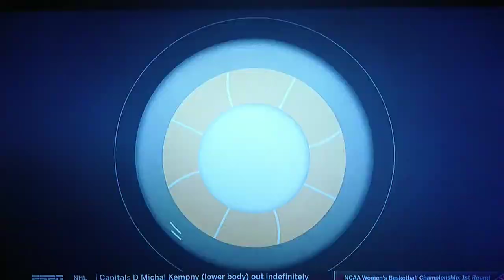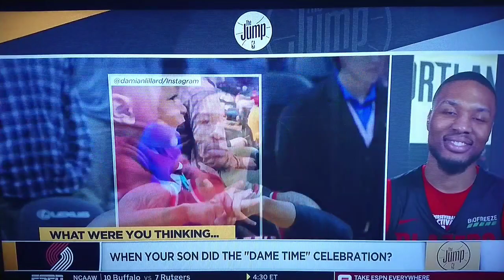Dame Lillard GOES OFF On Reporter! "I'm ONE OF THE BEST!!!"